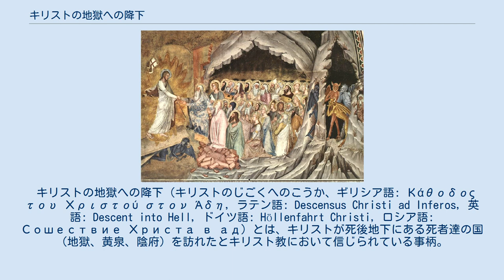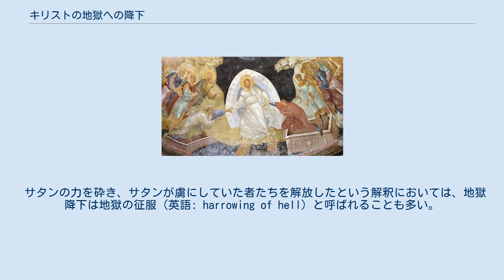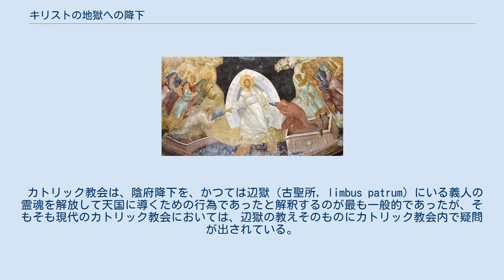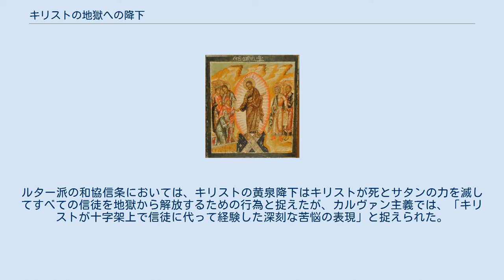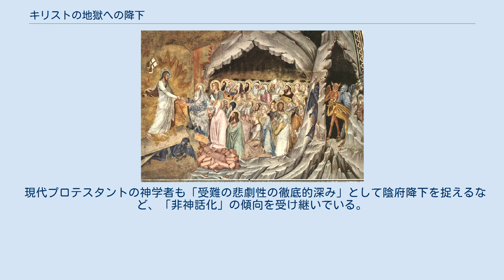キリストの地獄への降下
地獄_(キリスト教)
フレスコ画イコン『復活』。
現在はカーリエ博物館となっている、ホーラ（コーラ）修道院の聖堂内、湾曲した天井に描かれている。
主ハリストス（キリスト）がアダムとエヴァの手を取り、地獄から引き上げる情景を描いたもの。
このハリストスの地獄降りのイコンが、正教会においては復活大祭のイコンとして定着している。
 『辺獄へのキリストの降下』（画：Andrea di Bonaiuto、1365年 - 1368年の間）。
地獄降下とは辺獄への降下を意味するという、中世ローマ・カトリックにおける最も一般的な解釈により描かれている。
 キリストの地獄への降下（キリストのじごくへのこうか、ギリシア語: Κάθοδος του Χριστού στον Άδη, ラテン語: Descensus Christi ad Inferos, 英語: Descent into Hell, ドイツ語: Höllenfahrt Christi, ロシア語: Сошествие Христа в ад）とは、キリストが死後地下にある死者達の国（地獄、黄泉、陰府）を訪れたとキリスト教において信じられている事柄。
 特にペテロの手紙一 3:19が聖書に記されている箇所として言及されるほか、同じくペテロの手紙一 4:6、またエフェソの信徒への手紙 4:9にも記されているとされる。
現代聖書学の場面では、同聖書箇所を地獄降りの根拠とする解釈を認めないのが通説とされるが、正教会においては現代でも同聖書箇所をハリストス（キリスト）の地獄降りの根拠とする。
 本概念の呼称としては単に「地獄降り」「地獄降下」とも言われるほか、「陰府降下」「黄泉降下」「黄泉降り」といったものがある。
これは、キリスト教においてギリシア語: ᾍδης（古典ギリシャ語再建音: ハデース、現代ギリシャ語転写: アディス）の訳語に、「地獄」「陰府」「黄泉」「冥府」「ハデス」など複数のバリエーションがあることを反映するものである。
 サタンの力を砕き、サタンが虜にしていた者たちを解放したという解釈においては、地獄降下は地獄の征服（英語: harrowing of hell）と呼ばれることも多い。
 言及される聖書の箇所および大枠の理解においては教派を超えて共有されている部分もあるが、教派ごとに見解の差があるため、ここでは教派ごとに見解をまとめるかたちで詳述する。
 『復活・地獄降り』のイコン（18世紀ロシア） 携香女が墓に来た場面を画いたイコン（17世紀ロシア） 正教会において、イイスス・ハリストス（イエス・キリスト）が十字架で死んで埋葬されてのち、靈（たましい）にて地獄に降り、地獄に居た義人を解放して天国に入らせたことが信じられている。
聖書箇所としてはペトル前書 3:19、同ペトル前書 4:6、エフェス書 4:9が挙げられる。
 正教会の復活のイコンにおいて主流とされるタイプは2つある。
 『地獄降り』のイコンは肉体におけるハリストスの復活に先立つものとして画かれ、主の体の復活に次ぐものとして携香女たちが墓に来た姿が画かれており、この二つのイコンが互いに補完し合っている。
すなわち、地獄降りのイコンは復活（復活大祭）のイコンとして扱われている。
 『地獄降り』のイコンにおいては、イイスス・ハリストス（イエス・キリスト）は白色もしくは金色の服をまとった姿で画かれており、地上における衣服と異なるさまは、地上での活動と異なる型としての、神性の光・復活の光をハリストスが発していることを示している。
ハリストスは破って開けた地獄のドアを踏みつけ、地獄の力を象徴する鎖、鍵、釘は粉々になっており、多くの場合ドアの下にはサタンが画かれている。
ハリストスの左手にはペトル前書の内容と一致した復活の説教の巻物か、もしくは死に対する勝利のシンボルとしての十字架がある。
右手は墓からアダムを助け起こしているが、これは独りアダムだけを解放することを意味するにとどまらず、信を持ちつつ救世主の到来を待ち望んでいた人々を解放することを意味している。
アダムとエヴァの他に、図像の左右には旧約聖書の義人達が画かれる。
別のタイプのイコンでは、ハリストスは両手それぞれで、アダムとエヴァを引き上げているように画かれる。
 福音書および正教の伝承はハリストス（キリスト）の復活の瞬間について沈黙しているため、伝統的にハリストスの復活の瞬間については正教会はイコンに画いて来なかった。...